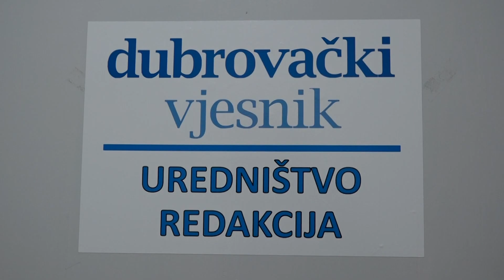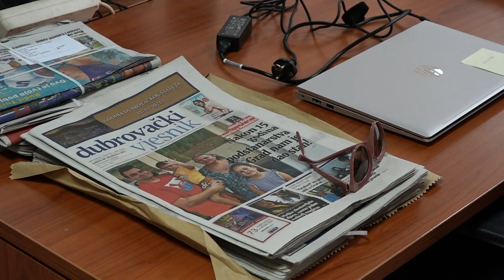Novinari Dubrovačkog vjesnika o preminulom glavnom uredniku Antunu Masli